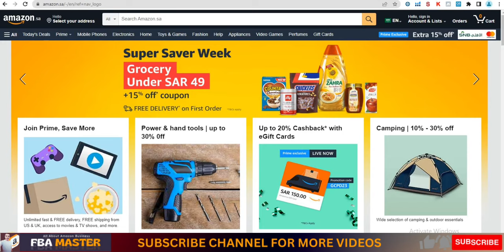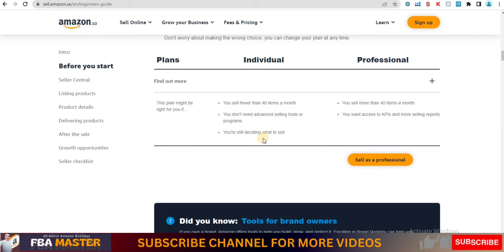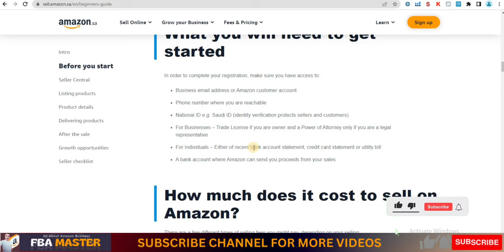Amazon Business In Saudi Arabia Without Company | بدون شركة | FBA Master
🚀 Welcome to our new video: "Amazon Business In Saudi Arabia Without Company | بدون شركة | FBA Master" 🚀

This guide aims to take you on a comprehensive journey into the world of Amazon Business Saudi Arabia! 🇸🇦💻💰 It's all about showing you the ropes of selling on Amazon Saudi Arabia WITHOUT needing to set up a company. Yes, you heard it right: "بدون شركة, لا حاجة لشركة!" 🎉🎉

Dive in as we peel back the layers on Amazon FBA in Saudi Arabia. Learn how you, as a Saudi Amazon seller, can make your mark in this rapidly growing market. Don't worry if you're just starting; we've got you covered with our expert guidance on how to start Amazon in Saudi Arabia! 📈🛍️🔥

So, if you have been wondering about how to sell on Amazon in Saudi Arabia, look no further. This video is specially tailored for the entrepreneurial spirits who want to thrive with their Saudi Amazon company, despite not having one. 😉🏢❌

From revealing the hidden secrets of Amazon Saudi Arabia FBA to demonstrating how to make the most out of your Saudi Arabia Amazon venture, FBA Master leaves no stone unturned! 💼📚✨